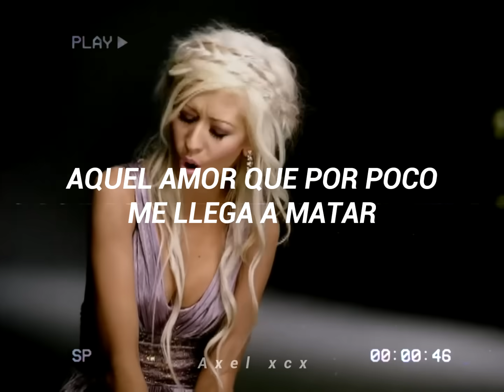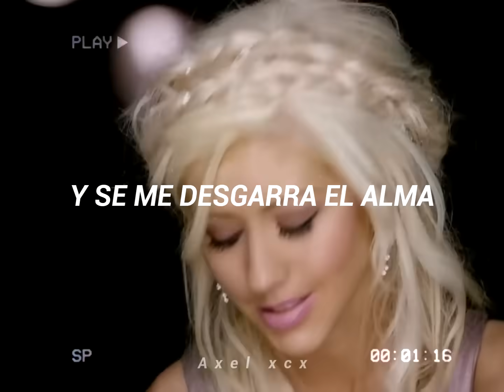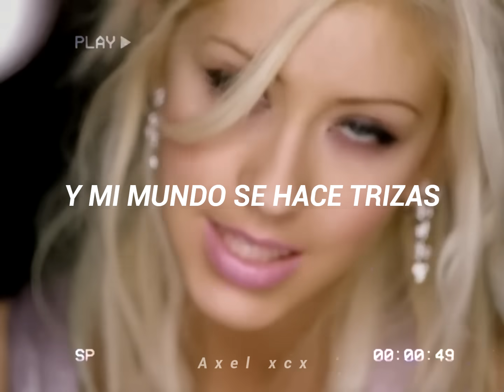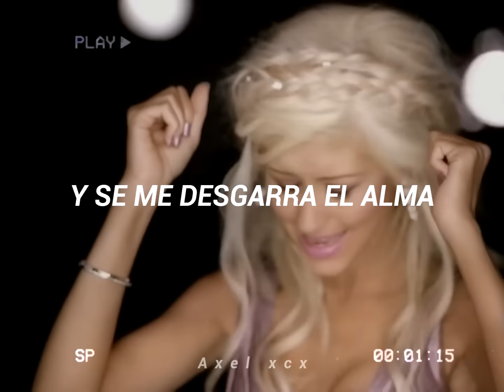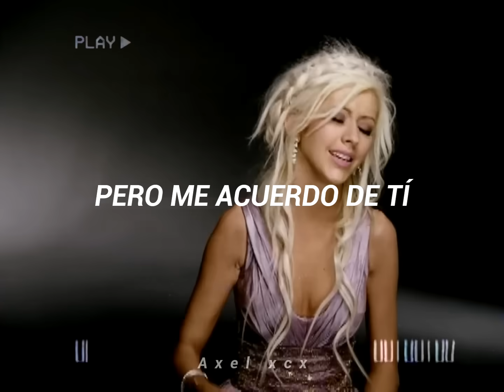Christina Aguilera - Pero Me Acuerdo De Tí (Letra) [Official Music Video]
Christina Aguilera - Pero Me Acuerdo De Tí HD
Christina Aguilera - Pero Me Acuerdo De Tí Reflejo
Christina Aguilera - Pero Me Acuerdo De Tí Lyrics
Christina Aguilera - Pero Me Acuerdo De Tí Remastered